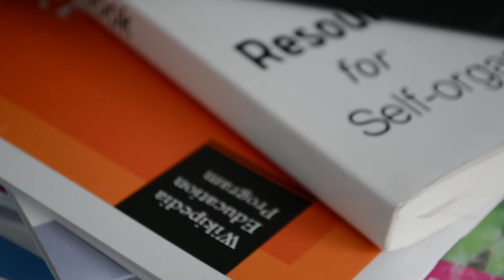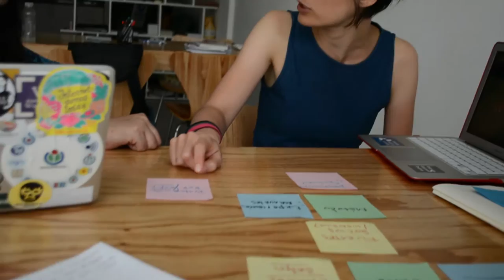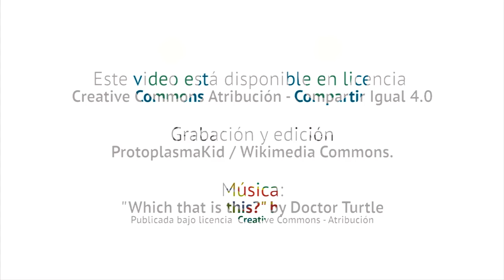I Programa de Mentoreo y Asistencia técnica - Wikimedia Iberocoop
Wikimedia Argentina en conjunto con Wikimedia México, está impulsando el I Programa Regional de Mentoreo y Asistencia técnica, como parte de su estrategia anual en el marco de Iberocoop. Este video muestra el programa piloto realizado en la sede de Wikimedia Argentina en Buenos Aires, del 25 al 29 de enero de 2016.

Música: Which that is this? por Doctor Turtle. bajo licencia Creative Commons Atribución - 4.0